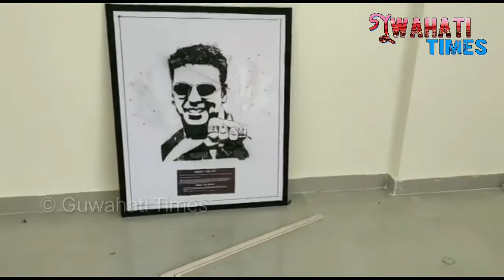Assam artist Rahul Parik made a unique portrait of Akshay using old phones.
Guwahati is all set for Filmfare Awards tomorrow.

Among other actors Akshay Kumar will come for this mega event.

An Assam artist Rahul Parik made a unique portrait of Akshay using old phones.

Rahul appeared in India Book of Records for his unique art. Now aims for Guinness Book.